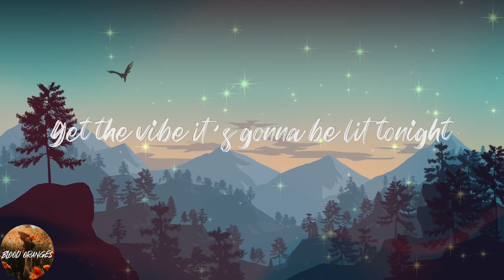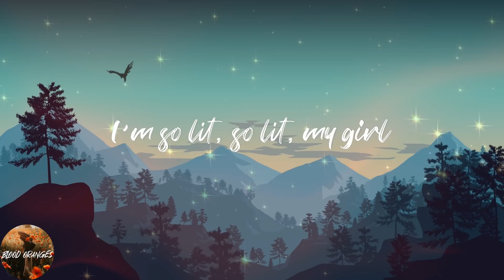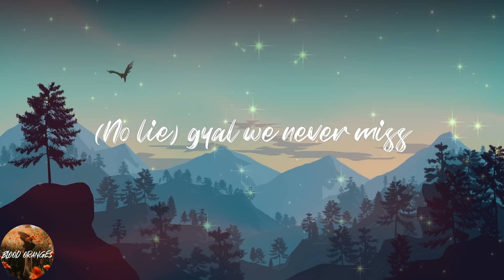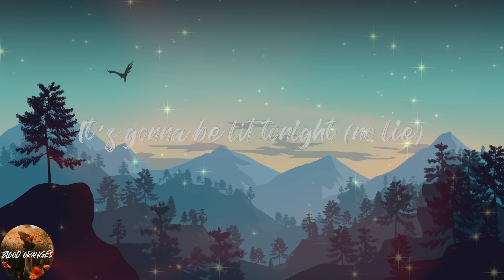Sean Paul - No Lie (Lyrics)